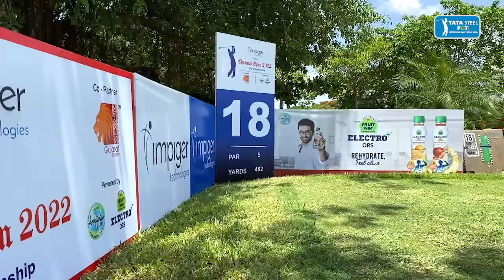Impiger Technologies presents Chennai Open 2022 powered by Fruitnik Electro+: Tournament Roundup